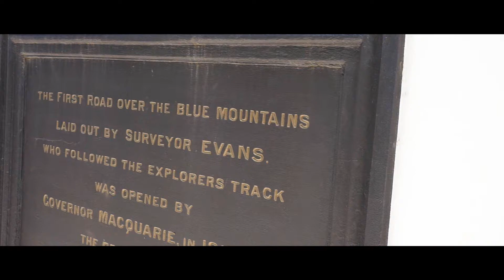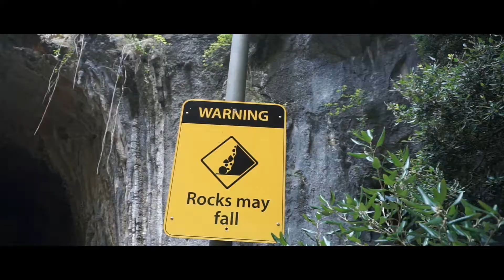BIER GEFUNDEN & DURCH HÖHLE FAHREN / Work and Travel Australien / Vlog #048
Australien - Blue Mountains - Bier - Work and Travel